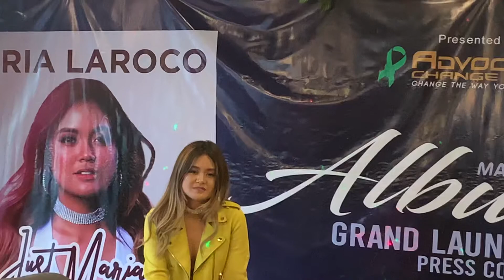NO X FACTOR UK 2019 ACCORDING TO MARIA LAROCO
MARIA LAROCO TALKS ABOUT X FACTOR UK 2019